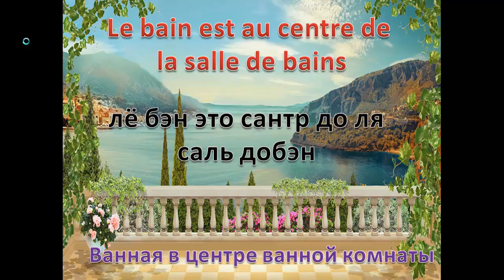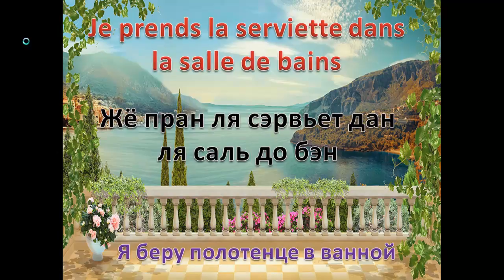Французский язык.Урок № 154 Дом вторая часть